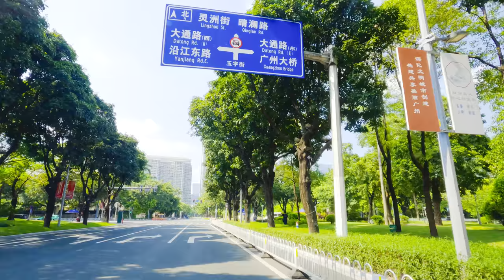Car Driving Relax Video Yuexiu☀️ 4K HDR - Downtown Streets - Canton - CHINA